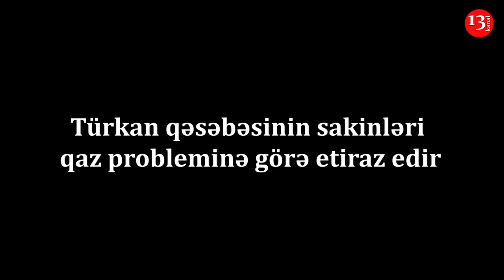"DEYİR DANIŞANI ÖLDÜRTDÜRƏCƏM, ƏZAB ÇƏKİRİK, Nə Yolumuz var,Nə Qazımız"-TÜRKAN SAKİNLƏRİ ETİRAZ EDİR